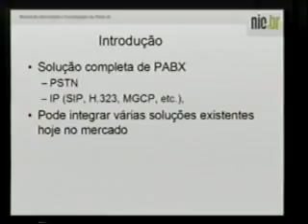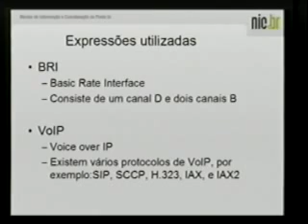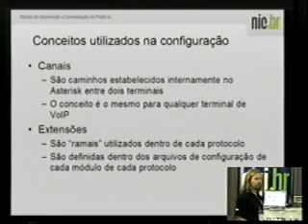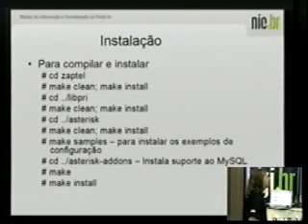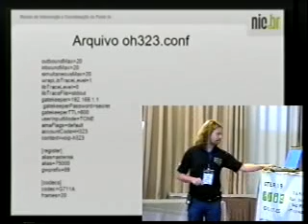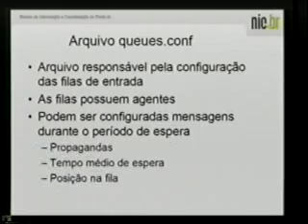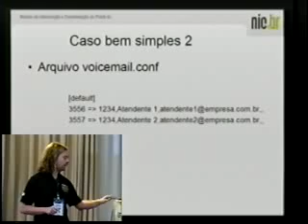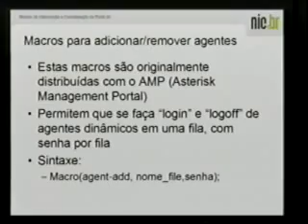Video_Aula_Asterisk_parte1.mp4